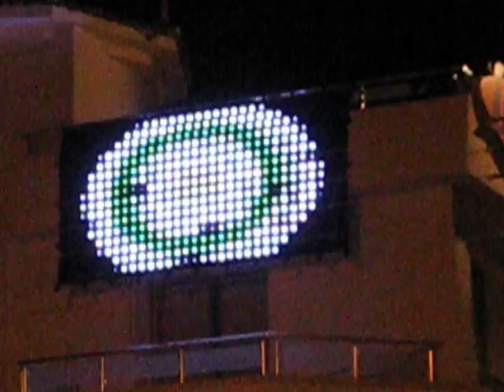Eva , Light show LED Curtain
Animated video fabrics are flexible, lightweight LED curtains that are ideal for creating classic starry sky effect, star tunnels and walls, colorful decoration, and light shows.

Where could it be used? Indoor and outdoor party; Clubs; Live show; Concerts; Wedding; Special events; Ceiling decoration.